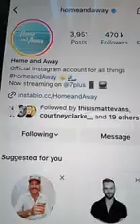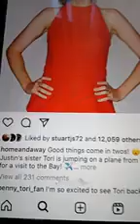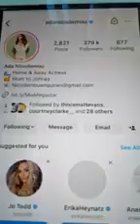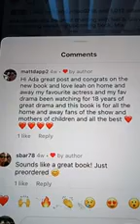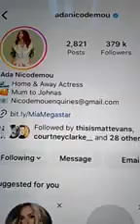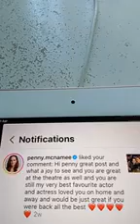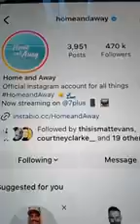@@2024 HOME AND AWAY THE WEDDING SPECIAL CLIPS INC TV WEEK MAG INC ADA u0026 PENNY INC TUE 9 APRIL